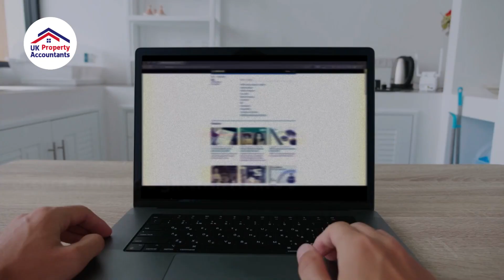Shocking Tax Blunder Exposed | HMRC's £1.6M Mistake | Graduates Left Penniless!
In a shocking turn of events, the HMRC's £1.6 million tax blunder has left countless graduates penniless and their futures in shambles. This exposé delves deep into the heart of this financial nightmare, revealing the harrowing ordeal faced by these young individuals.

The HMRC, known for its stringent tax regulations, made a colossal mistake that has sent shockwaves through the UK's graduate community. As we explore this eye-opening scandal, we'll uncover the intricate details of the blunder, its crippling impact on those affected, and the legal repercussions it may entail.

Consult with experts for comprehensive tax and accounting support:
Location: Salisbury House, 29 Finsbury Circus, London, EC2M 7AQ